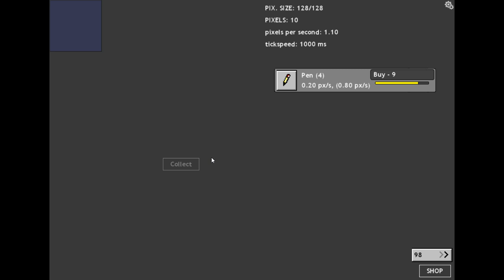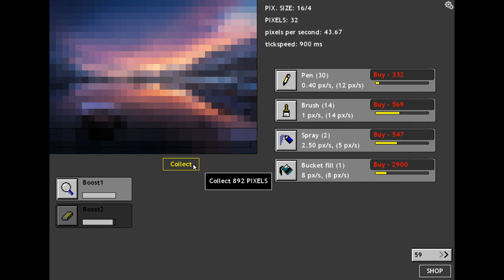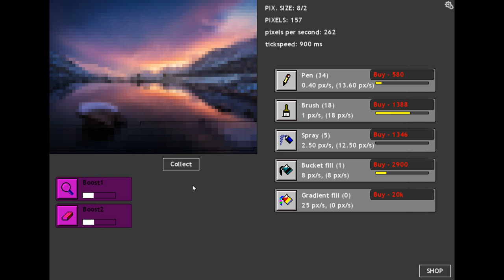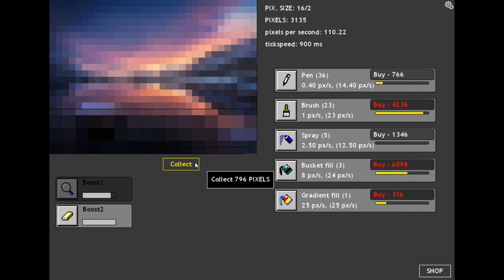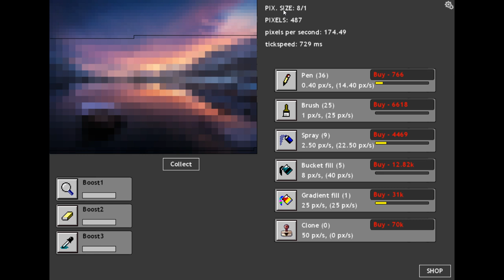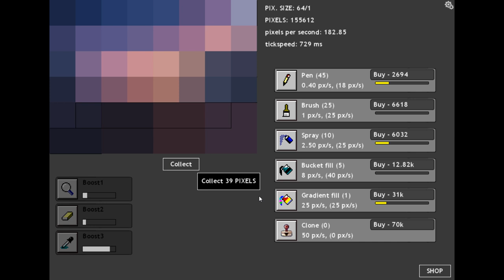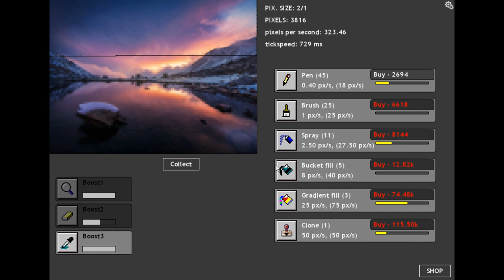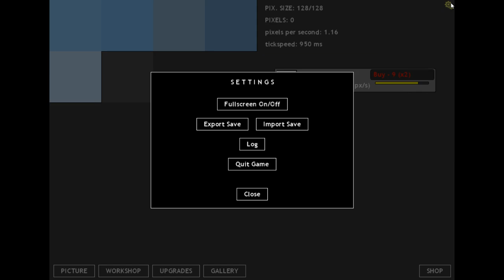[Artist Idle] Play (Steam Free Game)